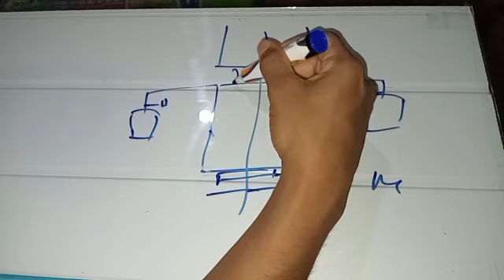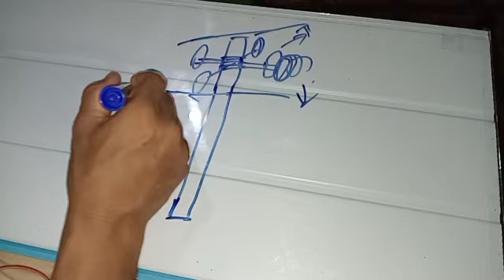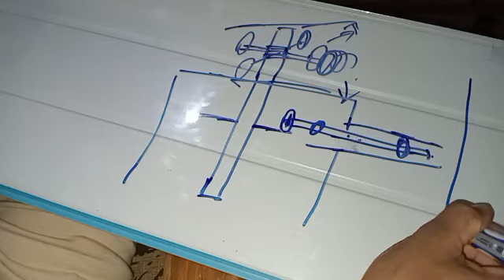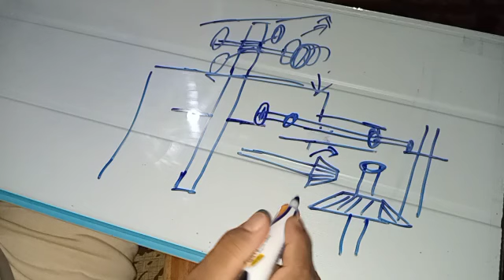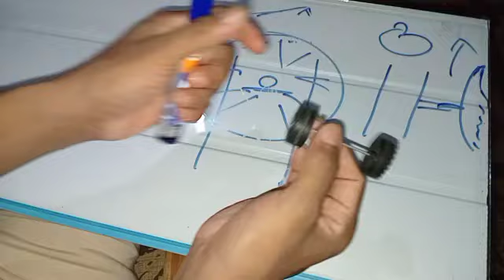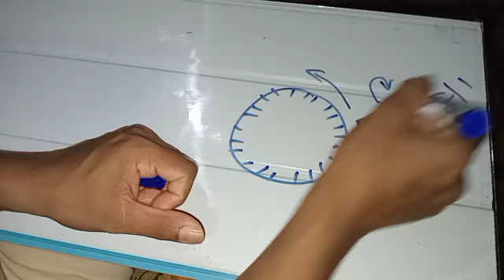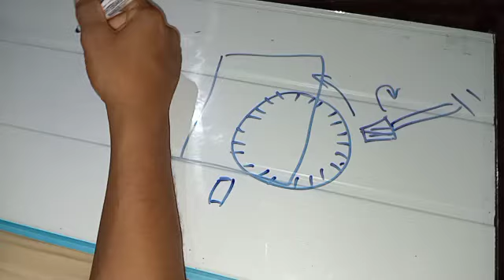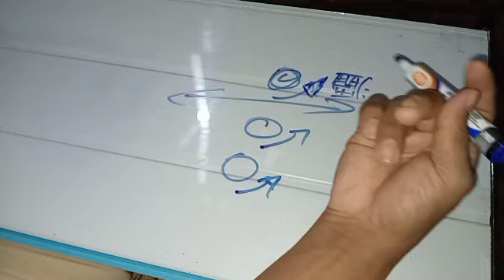කැරකෙන කූඩු නිර්මාණය ### තනි මෝටරයෙන් කූඩු සහ පැටව් කරකවමු..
කැරකෙන කූඩුවක පරිවාර කූඩු සහ මහ කූඩුව තනි මෝටරයක් මගින් කරකවන ආකාරය  පැහැදිලි කිරීම මේ වීඩියෝ මගින් සිදු කෙරේ

ඔබටත් කැරකෙන කූඩු නිර්මාණය කිරීම සදහා අවශ්‍ය මූලික දැනුම ලබා දීම අරමුණු කරගනිමින්  මෙම වීඩියෝ වල අරමුණ වේ.

ඔබගේ නිර්මාණ හැකියාව අනුව ඔබට අවශ්‍ය පරිදි කැරකෙන කූඩු නිර්මාණය කිරීමට සවිකිරීමට මෙම වීඩියෝ උපකාර වනු ඇතැයි සිතමි..

වීඩියෝ පිළිබඳව යම් ගැටලුවක් වේ නම් විමසන්න..

ඔබට දැන ගැනීමට අවශ්‍ය යමක් වේ නම් විමසන්න..

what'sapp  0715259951